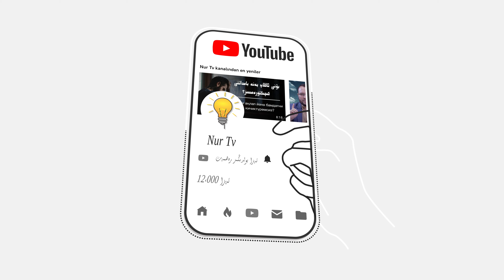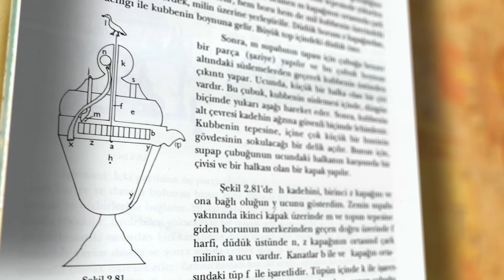ئىسمائىل ئىبنى رەززاز ئەلجەزەرى | исмаил ибни рәззаз әлҗәзәри